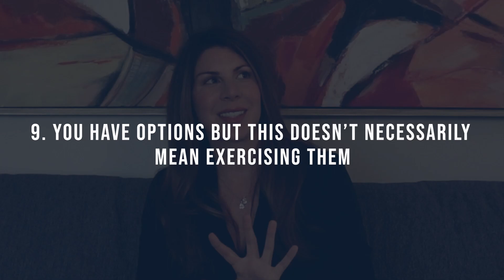9 Things Women Find Attractive In Men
If you'd like to join my healed masculine community and learn how to attract a high value woman please fill out the application below.

In this video, we're going to take a look at 9 things high value women look for in men. From a strong personality to a sense of humour, these are the things that women look for in a man.

If you want to attract the women you want, then you need to start by understanding what they want. In this video, we'll share with you the 9 things high value women look for in men and help you learn how to provide them with the attention they deserve. Hopefully, after watching this video, you'll be on your way to finding the women of your dreams!